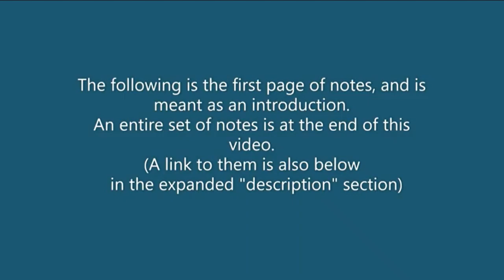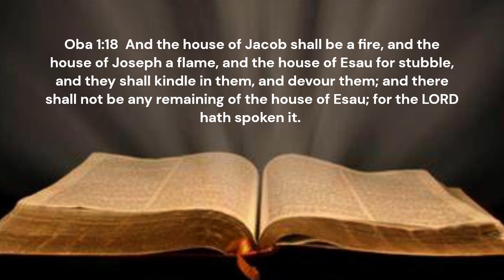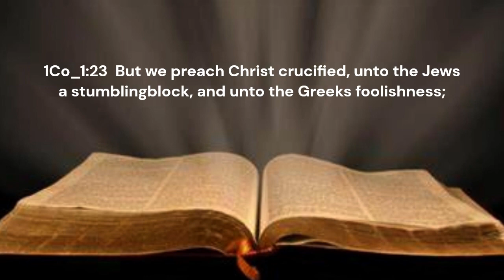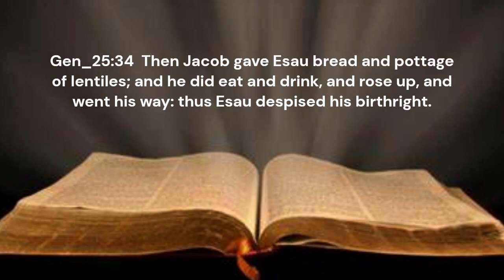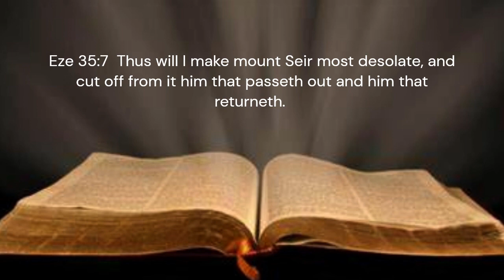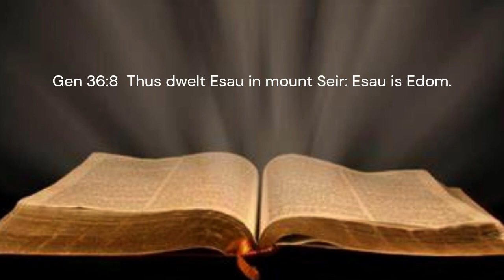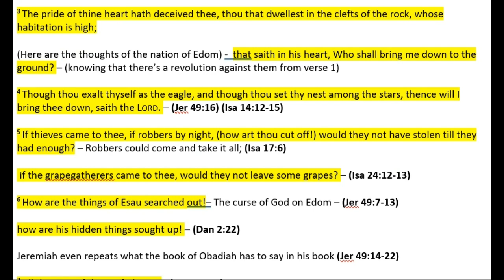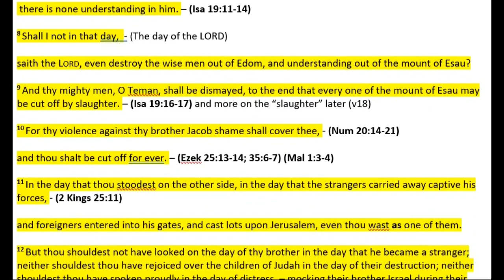Topical Studies: OBADIAH'S FIREHOUSE (Obadiah 1:18 KJV)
1 Corinthians 15:1-4 is the clearest place in the bible that lays out God's good news to us plainly and simply and explicitly. It's all that Christ did, and nothing...absolutely nothing that you think you can do to "earn" your way into heaven.